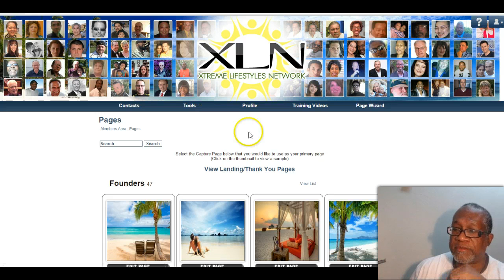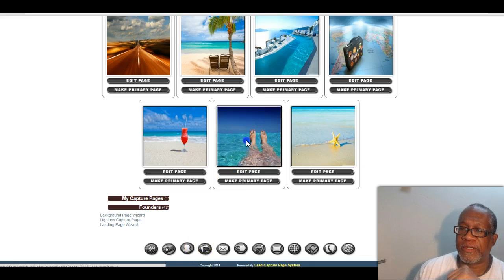Pro Travel Plus|Travel Biz Made Easy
There is a lot of activity being generated around Pro Travel Plus.  We are a brand new premiere vacation and travel membership site with an awesome business opportunity attached to the membership.

We want the masses of people who are looking for a great business opportunity to come on board with us.  We are dedicated and committed entrepreneurs and we like to help other people build profitable business.  I have partnered with Xtreme Lifestyles Network; a group of entrepreneurs with a real desire to see other people succeed as well as themselves.

The co-founders have put together an amazing system to help their team members share the Pro Travel Plus business more easily.  Pro Travel Plus is already an easy business to share but with the XLN system it make it that much more easier. So, we have the Travel Biz Made Easy motto.

Through Pro Travel Plus we are able to get discounted exclusive vacation packages and travel deals. We are able to get discounted travel packages, travel accommodations, airfare, car rentals, hotels, cruises, plus event tickets and more.

 Pro Travel Plus is a fun, potentially very lucrative business opportunity.  When you join you'll receive a $500 voucher that can be used toward any of the services offered by Pro Travel Plus.

Are you ready to get started?  Ready to change your life?  Take the FREE TOUR!  See if this business resonates with you.  We've got the travel biz made easy in more ways than one.